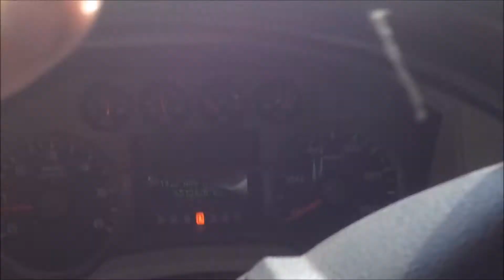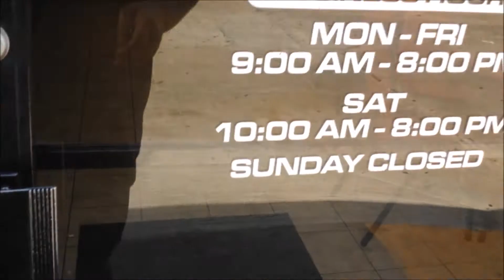Chicken N Things 2011 S Lamar St, Dallas Texas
JEREMY FOUNTAIN
THEMOWERMEDIC1

CHECK OUT TREY DRIVER AND HIS AWESOME YOUTUBE CHANNEL AND DEALERSHIP

TREY DRIVER
BIG BUCK MOWERS AND EQUIPMENT
3301 STATE HIGHWAY 121
BONHAM TEXAS 75418

THE MOWERMEDIC1 25+ YEARS EXP DIAGNOSING AND REPAIRING LAWN EQUIPMENT, GENERATORS, WATER PUMPS AND ALL TERRAIN VEHICLES,  HIS GOAL IS TO HELP THE DO IT YOURSELFER  PERFORM REPAIRS EASILY THROUGH HIS DETAILED VIDEO TUTORIALS, AS ALWAYS PERFORM ALL REPAIRS AT YOUR OWN RISK, ALWAYS CONSULT A SERVICE MANUAL FOR SPECS AND PROCEDURES, HAVE A GREAT DAY!!